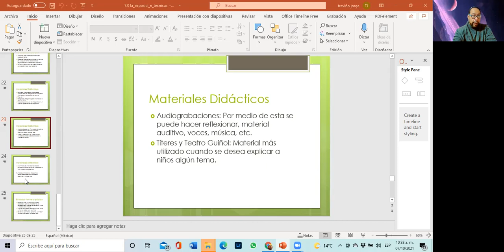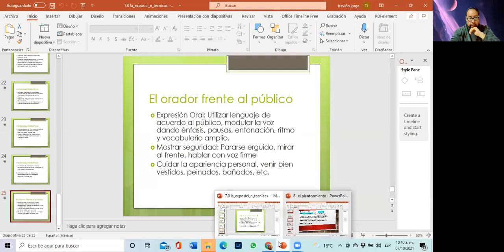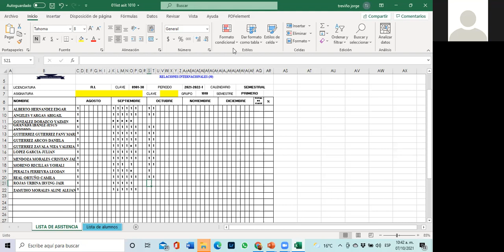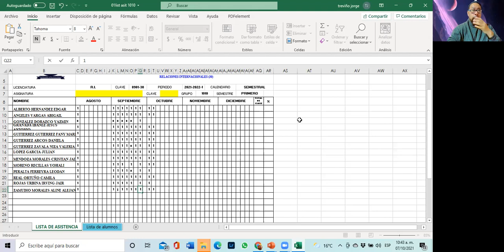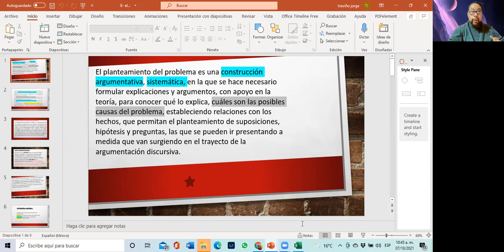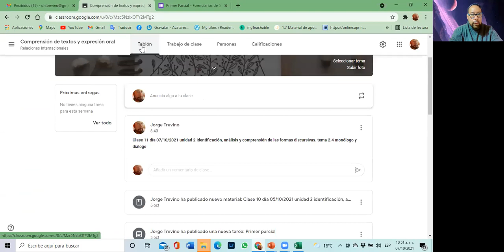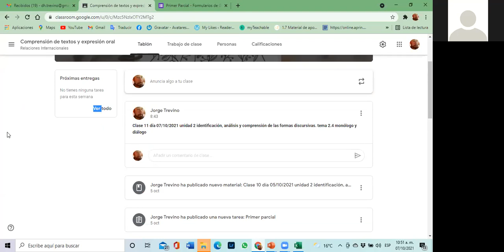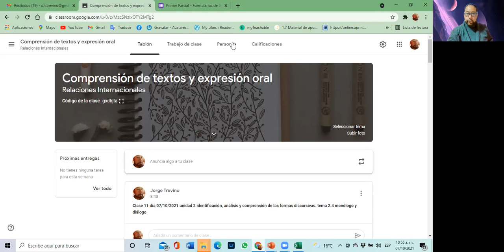red 3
cls